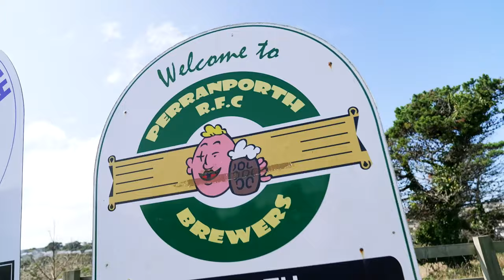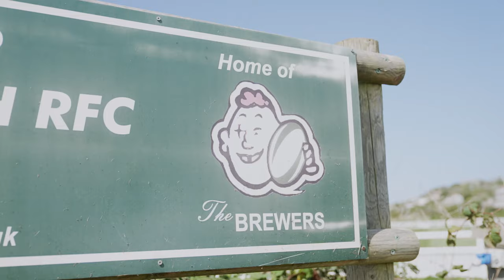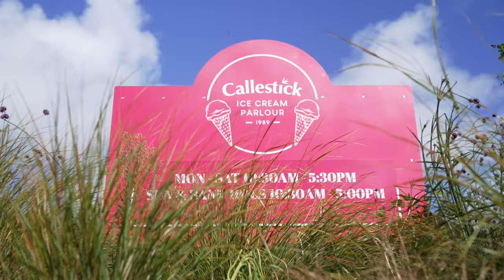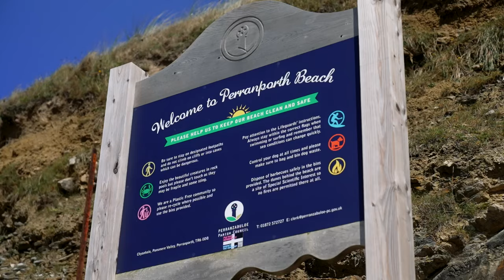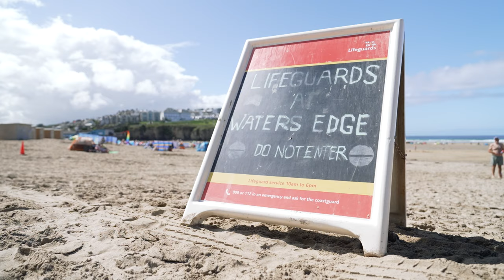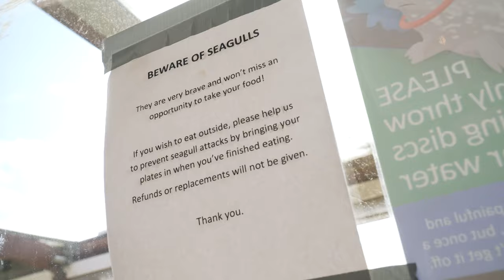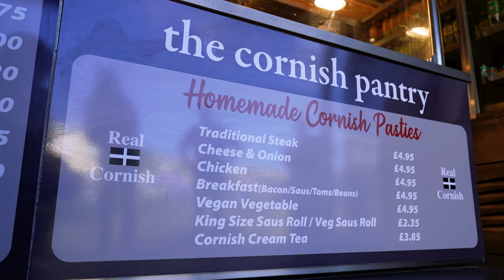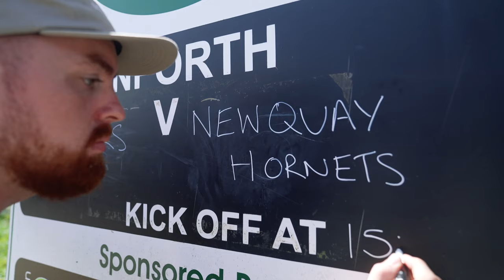CLUB | Episode 2 | Perranporth RFC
Pasties, farming and sandy beaches! We're back on the road for episode two of CLUB and this time we headed west to Perranporth to get the full Cornish rugby experience.